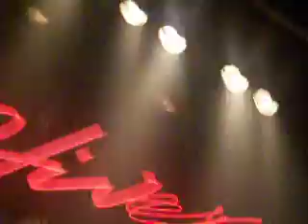The Hives- Hate To Say I Told You So (Toronto Phoenix)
headlining club show.  October 3/07'